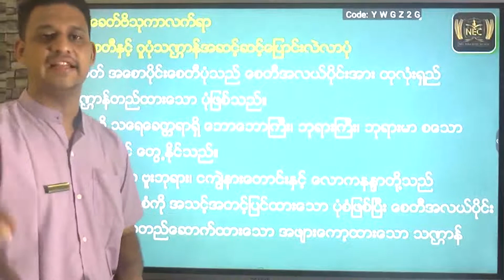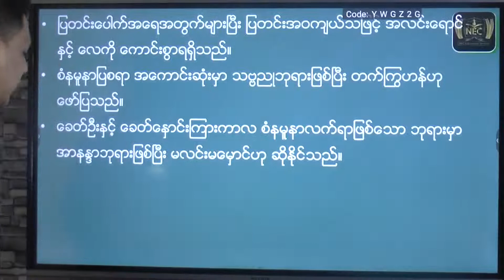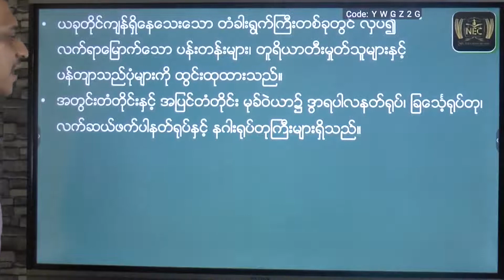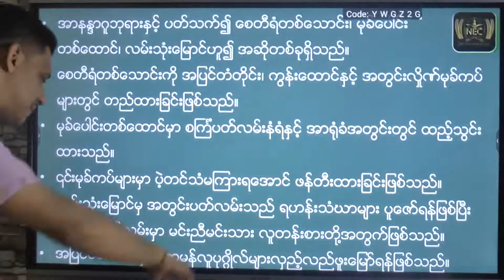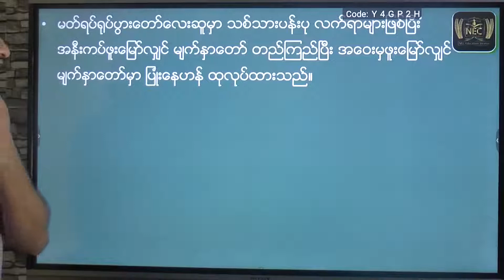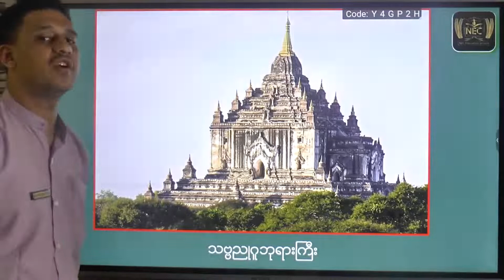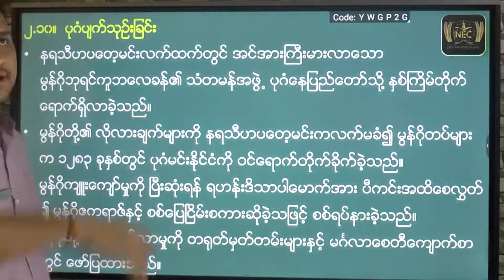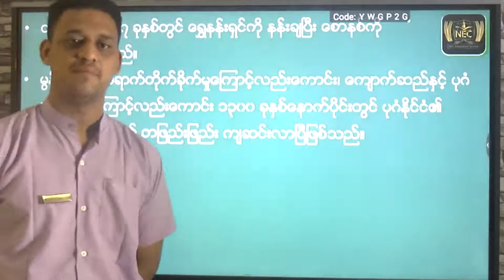Chapter (2) part 4